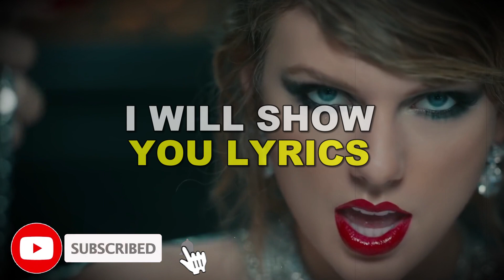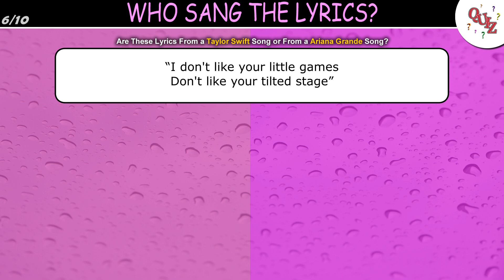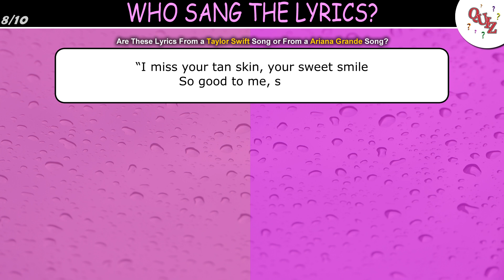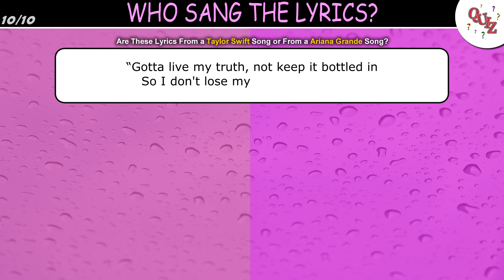Who Sang The Lyrics | Taylor Swift or Ariana Grande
Can you tell if these lyrics on-screen are from a Taylor Swift song or from an Ariana Grande song?

In this quiz, we are going to be taking a look at some popular song lyrics from both Taylor Swift and Ariana Grande. The idea is to see if you can recognize the lyrics and correctly match them with the correct singer.

I tried to find lyrics that could have been sung by either artist to help make this challenge a little more tricky.

How To Play:
I will start off by reading you two lines of lyrics from a popular song that was sung by either Taylor Swift or Ariana Grande. Then before the timer runs out, you just need to correctly guess who sang those lyrics in order to earn a point.

In this quiz, I have 10 questions plus a bonus that are each worth 1 point.